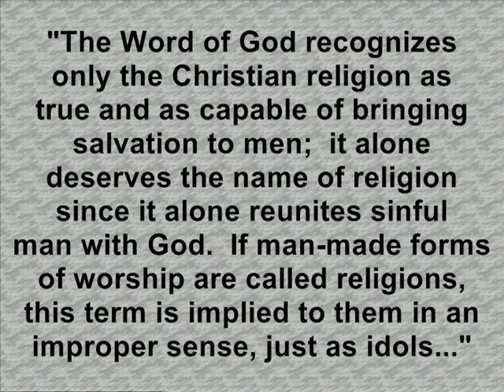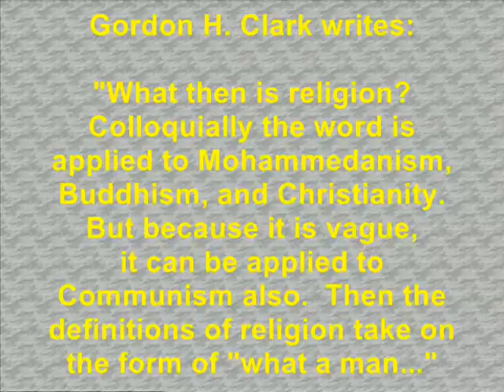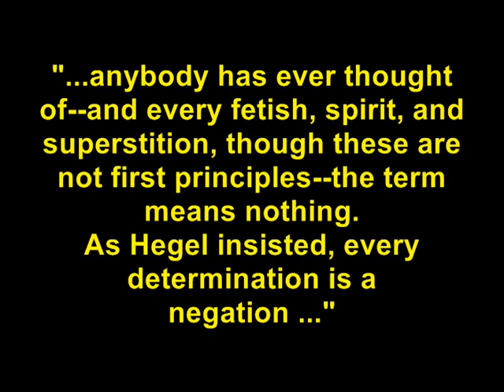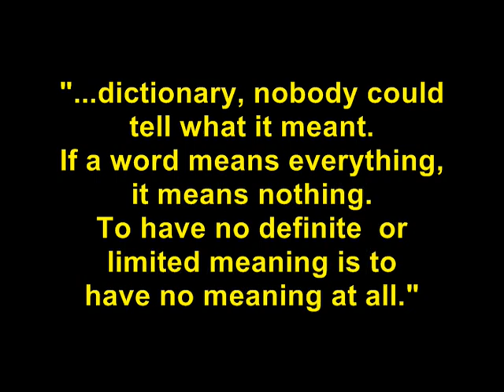The Best of Lutheran Theology (2)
Here is the second video segment in this series.  Lutheran Theologian John Theodore Mueller makes an outstanding remark in his Reformed Dogmatics.  I then compare this remark to chapter one of the great Calvinist Gordon H. Clark's book titled, "Religion, Reason, and Revelation."  I think you will find this extremely interesting.
Sola Fide,
Monty L. Collier